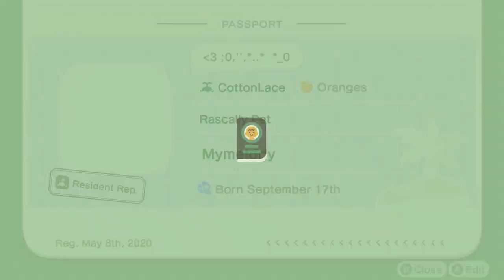☕️ Cafe Speed Build | such a pretty Café !!!! | Animal Crossing New Horizons//Cotton Lace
Cafe Speed Build Animal Crossing,,, I love the way this build turned out!!!

Follow @ac.faerin for the inspiration for this café build! Please follow them for more amazing ac builds!

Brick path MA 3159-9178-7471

°･*:.｡.Show me your Support by Commenting your Thoughts about this video ・*:.。.:*・°

･*:.｡..｡.:*･ﾟ°･*:.｡. °･*:.｡.
➳ Slow Brew 95-Over the Garden Wall (Frog Song) Autumn Chillhop & Lo-fi